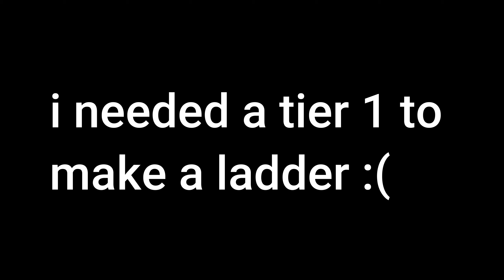Fresh start & I got grubbed on my first raid! Rust solo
the game really really does need to work on its lighting!